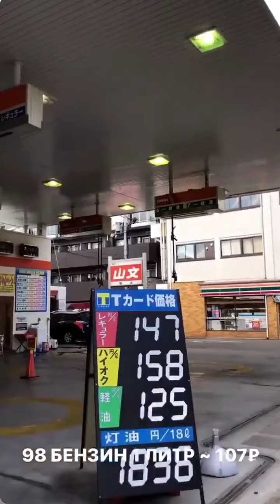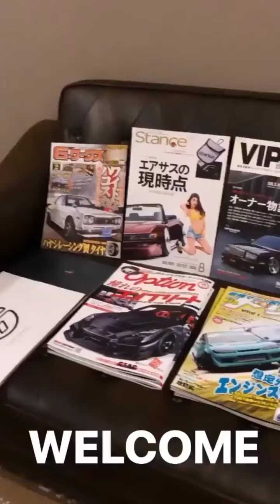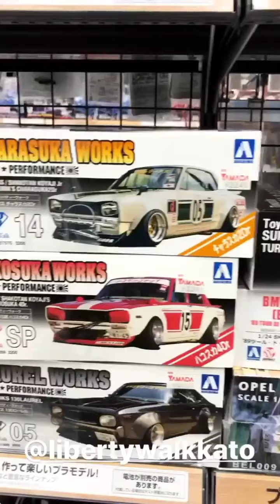Maki Rumas (Instagram stories от 18.03.21)